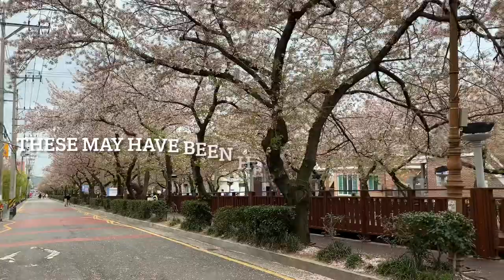Jinhae Cherry Blossom. Yeojwacheon. 진해 여좌천 벗꽃 , April 1st, 2022